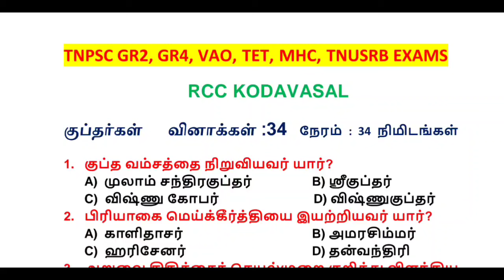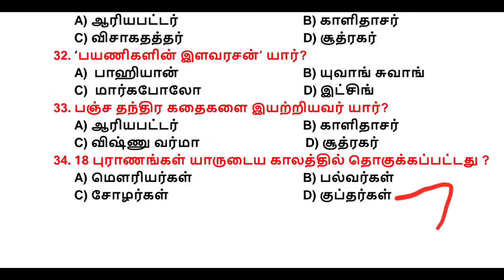Rivision குப்த பேரரசு வினாவிடை 🔥 TNPSC GR2, TNUSRB, MHC, TET, forest, SI Exam 🔥💪